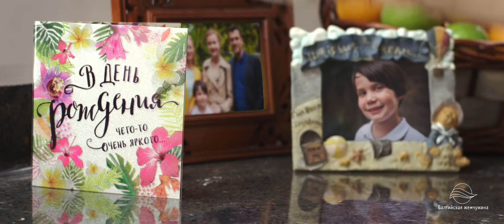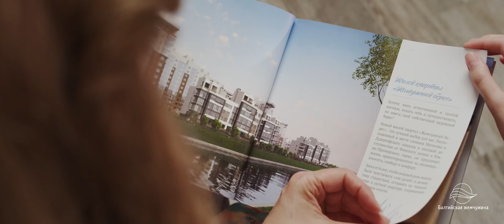Жилой комплекс «Балтийская жемчужина»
«Бюллетень недвижимости» завершил работу над фильмом, посвященным жилому комплексу «Балтийская жемчужина». Заметим, что это не просто набор открыточных видов, а настоящее игровое кино с реальными актерами. Представляем результат на суд наших зрителей.